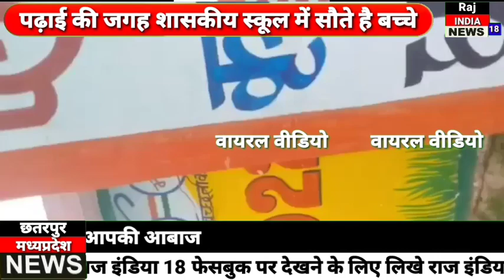पढ़ाई की जगह शासकीय स्कूल बना बच्चो की नींद भर कर सोने का स्कूल